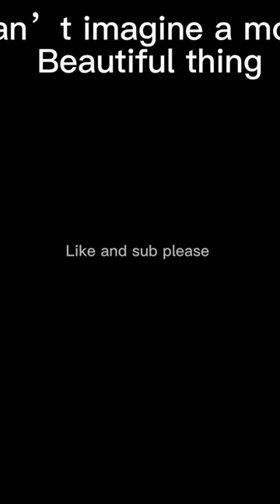It a dog it corn#cute